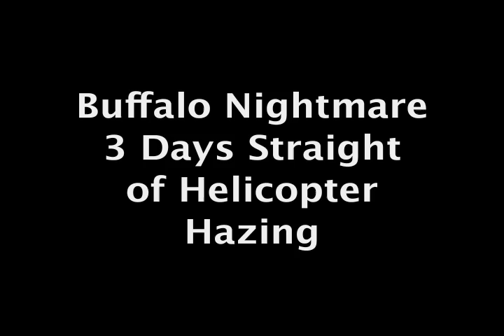Buffalo Nightmare: 3 Days Straight of Helicopter Hazing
Buffalo Field Campaign video footage.  On May 13, 14 and 15, 2013, a tax payer-funded helicopter harassed the Yellowstone ecosystem.  Flying at times barely 20 feet (and sometimes even lower) above the earth and Madison River, the management actions disrupted all in the area.  Pregnant buffalo Moms and new born calves were run up to 12 miles in the hazing operation.  These buffalo are part of America's last continuously wild population.  Wild bison are ecologically extinct throughout their native range.  The agencies that are so cruel to them include the Montana Department of Livestock, Yellowstone National Park, Montana Fish, Wildlife & Parks, USDA-APHIS and they have the National Forest Service and Gallatin County law enforcement to assist them. to learn more and help wild buffalo!